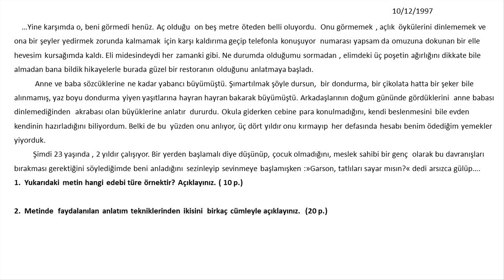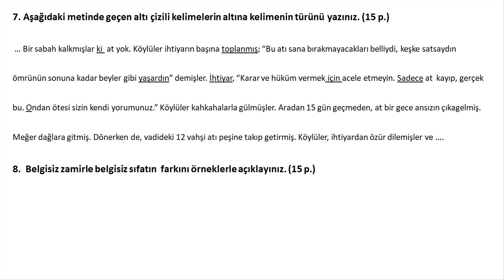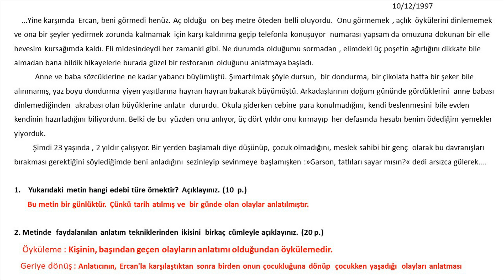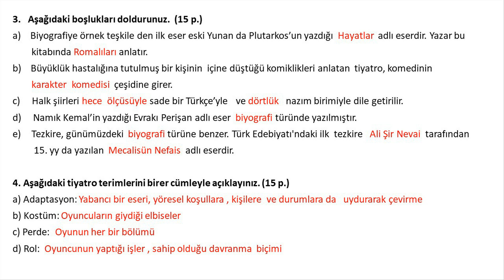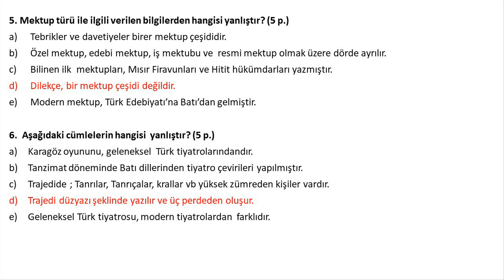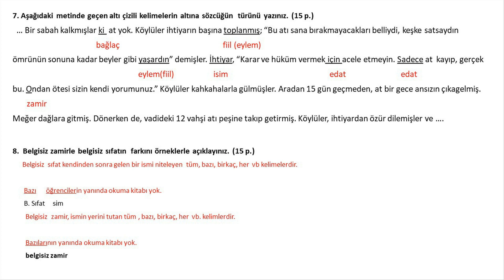9. SINIF EDEBİYAT 2. DÖNEM 2. YAZILI SINAVI -2018-2019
BOŞLUK DOLDURMA, TEST, DOĞRU-YANLIŞ İŞARETLEME VE KLASİK SORULAR KARIŞIK